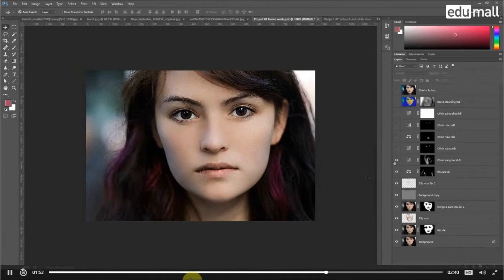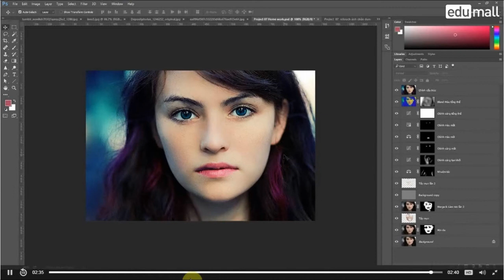63 Giới thiệu project 07